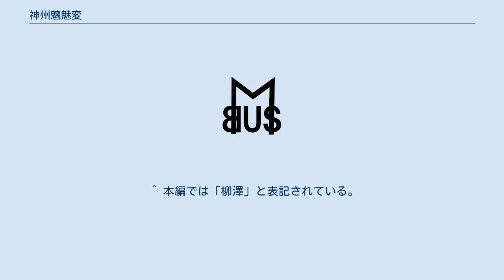神州魑魅変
『神州魑魅変』（しんしゅうすだまへん）は、谷恒生による伝記小説。
 元禄16年。
江戸で下野国葉月藩の重臣・内藤帯刀が謀殺された。
首謀者は江戸幕府の重鎮・柳沢吉保であり、その目的は葉月藩領・那須九峰に眠るとされる金の鉱脈「黄金の竜」を手に入れることであった。
「黄金の竜」を手に入れるには、高天原の雲上人の血を引く帯刀の娘・織絵と交わることが必要だと知った吉保は織絵を連れ去るが、葉月藩主の弟・影七郎によって阻止される。
 藩主の影としての宿命を負った影七郎は、葉月藩を守るため「黄金の竜」を探すが、吉保や、同じく「黄金の竜」を探す豪商・紀伊國屋文左衛門らの妨害を受け、再び織絵が連れ去らわれ、吉保の主君である将軍・綱吉によって「黄金の竜」の在り処が明らかになってしまい、織絵はそれを責め自害してしまった。
その際、影七郎は綱吉の正体が元禄の世を滅ぼそうと目論む魔人であることを知る。
 織絵を喪った影七郎は京・嵯峨ヶ原に赴き、そこで五色の女霊と交わり魑魅の力を宿し、魔人と決着を着けるため、「黄金の竜」が眠る茶臼岳に向かう。
同じ頃、影七郎の身を案じる絵草子書きの寒月一凍と麻蔵、そして「黄金の竜」を狙う吉保・紀伊國屋の一団、さらに次期将軍の座を狙う徳川綱豊の家臣・間部詮房も茶臼岳に押し寄せる。
 1988年に全4巻のOVAとしてアニメ化されている。
 ^ 本編では「柳澤」と表記されている。